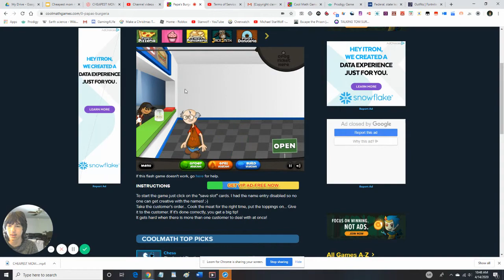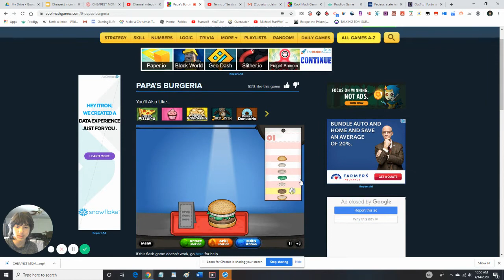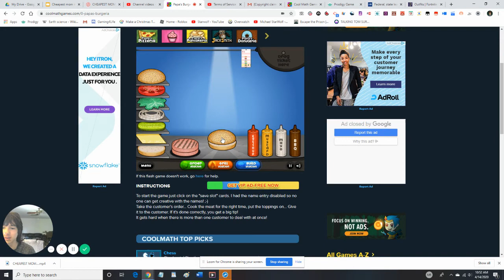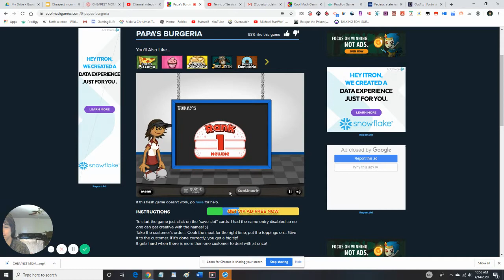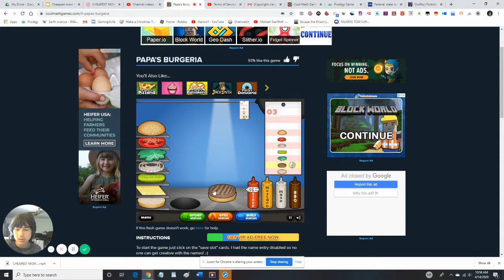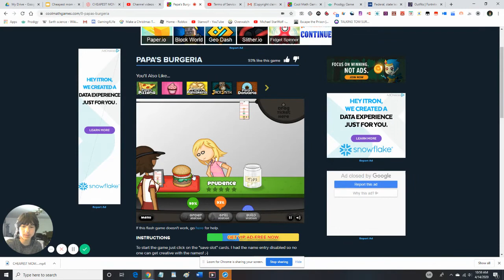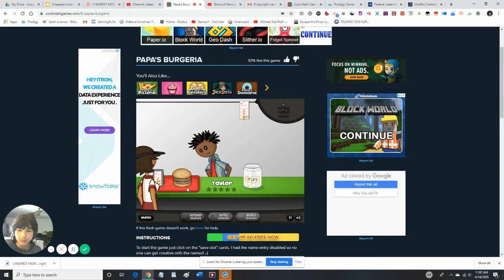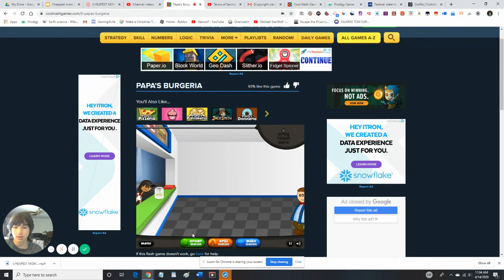Playing Papa's Burgeria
Papa's Burgeria is the first papa's game I've played, and now I will play it with you and see if I remember how to play it.